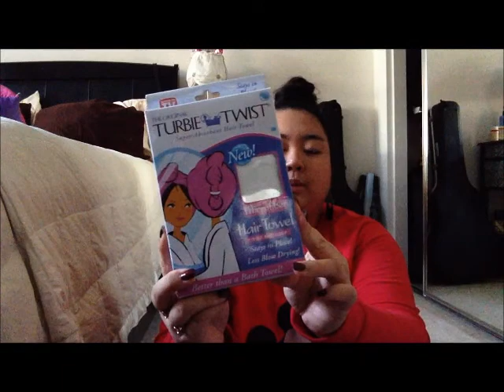Black Friday Haul!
Sorry this is a bit late! I hope you enjoy none the less! :)